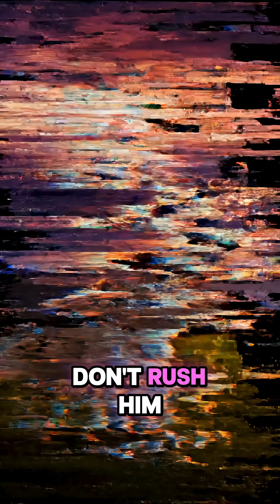Stop rushing your dog! He is doing Science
It turns out, dogs have a built-in GPS!

Scientists discovered that dogs align with the Earth's Magnetic Field to do their business.

So yes, your dog knows where North is better than you do.